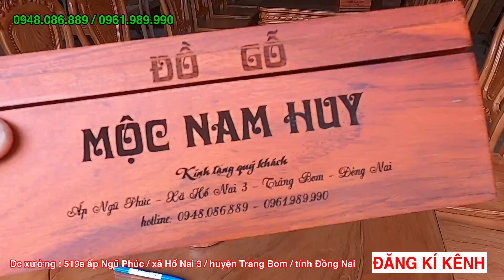Bàn ăn,bàn dài gỗ Gõ Đỏ cao cấp , giá gốc TẬN XƯỞNG với những chi tiết KHÁC BIỆT tại MNH.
👉👉.. Xin hãy Lưu ý các sản phẩm của Mộc Nam Huy đều được miễn phí vận chuyển và lắp ráp trong phạm vi 30km tính từ xưởng, ngoài phạm vi 30km MNH sẽ tính chi phí ghép xe vận chuyển tận nhà cho Qúy Khách,